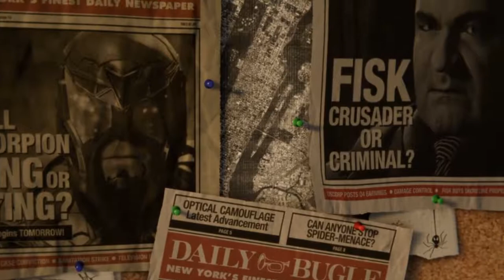例のクモ男のゲームちょっとやらせてもらった：Marvel's Spider-Man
Marvel's Spider-Man PS4版 2018年9月7日リリース